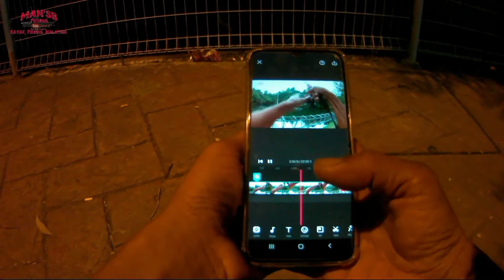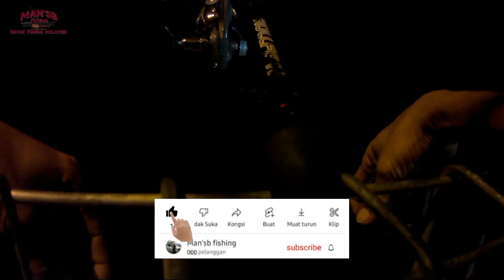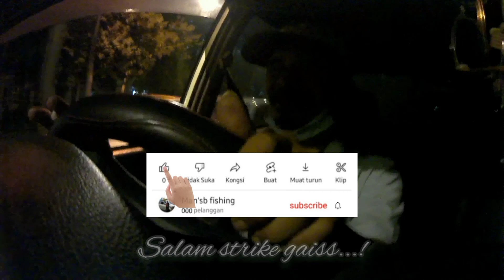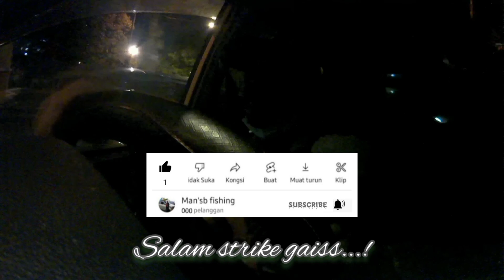kasi viral biar ramai pengunjung yang hadir.saya mau tahu monster apa disebalik tasik ecorimba,ada??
assalamualaikum sahabat, Salam satu hobby & salam strike 🤝🏽🎣.
  Di kesempatan ini saya memuat naik video yang tidak seberapa indah,namun mempunyai makna yang tersirat...
  saya ingin ketengahkan kepada semua,bahawa taman tasik ini sangat indah dan mampu menarik minat para pelancongan utuk berkunjung jika ia di jaga dengan baik...
 terutama kaki pancing...tempat ini juga boleh di jadikan pusat rekreasi,bagi kaki pancing juga boleh meluangkan masa di sini.
  walau bagaimanapun saya ingin berpesan untuk diri saya dan semua, jagalah keselamatan dan jaga kebersihan. janganlah kita bergantung harap sangat pada sukarelawan yang hadir untuk membersihkan kawasan.
sama-samalah kita menjaganya..
insyaallah di suatu masa nanti ia akan menjadi indah.
 oh ya...jangan lupa support ya "man'sb fishing"
like itu =indah.
kongsikan itu =informasi dan pengalaman.
SALAM STRIKE 🤝🏽🎣